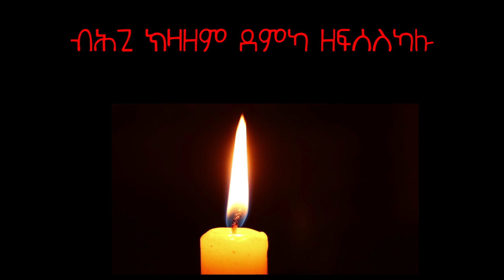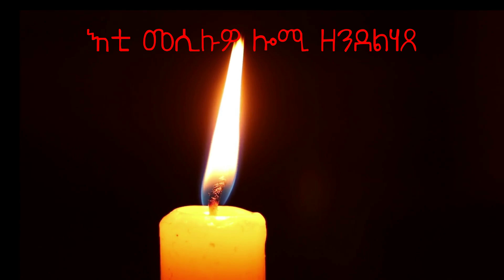ዘልኣለማዊ ዝኽርን ክብርን ነቶም ብኽቡር መስዋእቶም ልኡላዊት ሃገር ዘረከቡና ዲፋኖታት ኤርትራ!